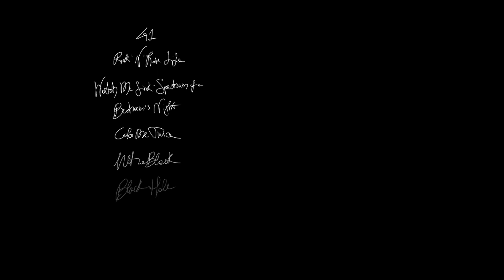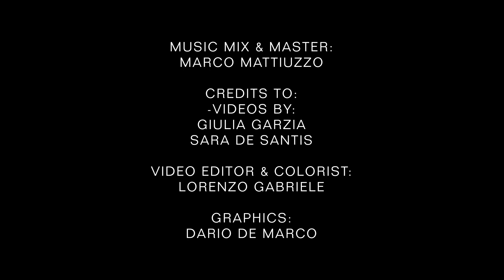ROCK'N'ROSE LIFE - Album Trailer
album out 26/5/23, everywhere

This is Life from the way it hurts, from the way it heals

“ ROCK’N’ROSE LIFE “ ,

the second album by El Even
out this Friday, 26/5/23

Written by El Even
Produced by Roden
Mix&Master by Marco Mattiuzzo

Visuals - Giulia Garzia, Sara De Santis
Edit. Credits - Lorenzo Gabriele, Dario De Marco

Guitars - Ludovico Sulpizii
Bass - Damiano Niglio
Studio Recording - Giorgio Natangeli
Special thanks to T-Recs Music/Studios, Tony Pujia

to all the people I’ve been with around
thanks

have a good climb, wide